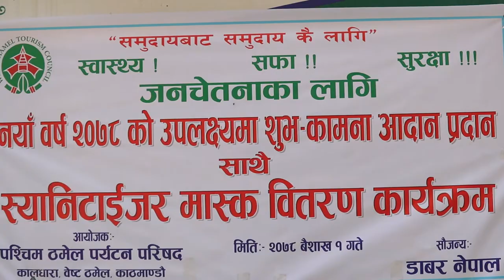नयाँ बर्षको शुभकामना आदान प्रदान कार्यक्रम साथै स्यानिटाइजर तथा मास्क बितरण,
आदरणिय टोलबासी तथा पश्चिम ठमेल पर्यटन परिषदका सदश्य ज्युहरु,
नयाँ बर्ष २०७८ बैशाख १ गते का दिन हाल देखिएको कोरोना महामारिको दोश्रो लहरबाट टोल बासीलाई कसरी सुरक्षित बस्ने बिषयक जन चेतना मुलक अनौपचारिक कार्यक्रम साथै स्यानिटाइजर तथा मास्क बितरण, साथै नयाँ बर्षको शुभकामना आदान प्रदान  कार्यक्रम आयोजना गरिनेहुँदा सम्पूर्ण टोलबासीहरु तथा पश्चिम ठमेल पर्यटन परिषदका सदश्यलाई सो कार्यक्रममा उपस्थित भैदिन हुन हार्दिक अनुरोध गर्दछौ। कार्यक्रम मा भाग लिदा सामाजिक दुरी कायम गरिदिन तथा  मास्क प्रयोग गरी दिन हुन समेत जानकारीका लागि अनुरोध गर्दछौ ।
कार्यक्रम स्थान : पक्नाजोल चोक, पश्चिम ठमेल।
मिती : २०७८, बैशाख १ गते बुधवार तदानुसार ( 14 Apirl 2021 )
समय: बिहान ९ बजे देखी ११ बजे
पश्चिम ठमेल पर्यटन परिषद